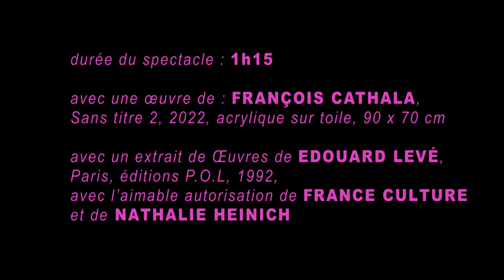LE SYNDROME DE STENDHAL / bande-annonce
LE SYNDROME DE STENDHAL

au Théâtre des Corps Saints
AVIGNON OFF 2023
Du 07 au 29 juillet
tous les jours à 20h05 (relâche les mardis 11, 18, 25)
76 place des Corps Saints 84000 Avignon
Réservations au 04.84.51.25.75 ou sur brutmontage.fr

Une création de la compagnie BRUT MONTAGE
Mise en scène : Matthieu Welterlin
Avec Audrey Kougoum, Sibylle Margueron et Matthieu Welterlin
Lumières : Maxime Suaire
Création sonore : DOUX GEORGE et Mopo
Costumes : WEMA by Emma Welterlin
Avec une œuvre de : François CATHALA, Sans titre 2, 2022, acrylique sur toile, 90 x 70cm
Durée du spectacle : 1h15

Avec un extrait de Œuvres de Edouard Levé, Paris, éditions P.O.L, 1992, avec l’aimable autorisation de France Culture et de Nathalie Heinich

Merci à nos partenaires ; Philantropic orchestra, Ambiances d’Intérieur, Galerie Nathalie Obadia, Galerie Natalie Seroussi, Atelier des marches, Ville de Paris

Avec l’aide du Fonds de Soutien à l’Émergence et à la Création du Festival Off Avignon 2023

Réalisation captation : Nikolaï Saoulski
Mixage son : Guillaume Kurzweg
Montage vidéo : Chloé George Barthod

compagnie BRUT MONTAGE
21 rue Laharpe 33130 BÈGLES